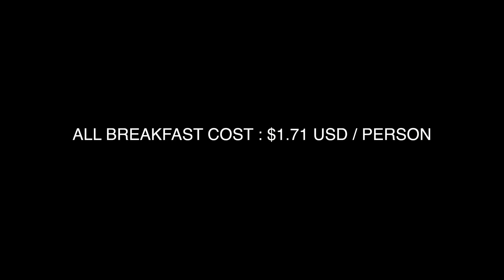Hikkaduwa To Ella, Sri Lanka - Go With Local 🇱🇰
Travel day in Sri Lanka - on the move to Ella for the first time and guided by local Sri Lanka to eat breakfast in the village !

Sri Lankan breakfast is amazing ! - curry for breakfast ! Breakfast is our favourite meal of the day and Sri Lankan breakfast has been one of our main highlight

What we ate :
1. You can expect to see locals have Meat, Fish or Chicken Curry as breakfast. Meat curries at breakfast didn’t crop up very regularly during our time in Sri Lanka, but we did see them included in set breakfasts in the village on the way to Ella.

2. String Hopper - generally made of rice flour salt and water. In Sri Lanka they serve it as the main course at breakfast or dinner together with a curry (potato, egg, fish or meat curry) and coconut chutney.

3. Plain Hoppers. Bowl shaped pancakes of rice flour and coconut milk. You can find every possible hopper variation on the hopper theme in Sri Lanka. Egg, cheese and vegetable hoppers are what we are in love with !

4. Pol sambol (coconut sambol) is a traditional Sri Lankan condiment prepared with freshly grated coconut. It is most often used as an accompaniment with rice, string hoppers (idiyappam), hoppers (appam), as well as other dishes.

☼ NOTE : Make sure you watch the video till the end to see the preview of Next Vlog so you know what to expect from our India Travel Vlog Series ⇢ SUBSCRIBE so you won't miss any future episode from us

⇢ Traveling somewhere soon and looking for accommodation ? Save up to $40 on Airbnb using our

☼ R E LA T E D   C O N T E N T :

⇢ Our Sri Lanka Travel Vlog Series : New to Sri Lanka ? Learn from our experience and follow us around while we travel here as first timers, we might have made some mistakes but hey ! That's what make the adventure more fun and meaningful as we learn from it, right ? - exploring places, cultures, trying various things here in Sri Lanka for the first time to fulfill the experience

T R A V E L   R E S O U R C E S

☼ Save up to $40 on Airbnb using our ( NOTE: we get $20 kickback at no extra cost to you, while you save up to $55 on the accommodation you book no matter how long you stay )

- You do not have to be rich to travel non-stop -

American and Thai Millennials left the career in military and finance to become travel story tellers, proving the world that you don't have to be rich to travel well. Met in August, 2015 in South Korea, kicked off traveling in September, 2017 with $4000 in saving account and first started publishing our journey on the way we live the life we have always dreamt of - traveling and being able to work wherever we love ( as long as there is Wi-Fi and coffee)

☼ Currently homeless, live the life out of luggage, travel non-stop, and grow love along the way.
☼ We are deeply into traveling, doing what locals do, managing the budget to travel non-stop, challenging ourselves daily.
☼ Everything we show you here is to not only show you how our world is such an interesting place to explore, but also inspire you to live the life you love especially when you dream of traveling.